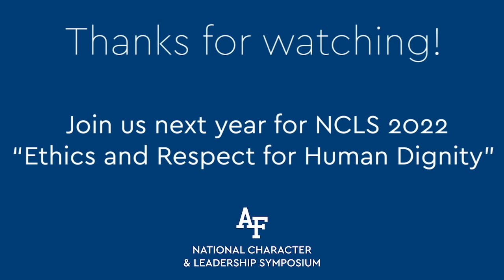MAJ (Ret) DJ Skelton - NCLS 2021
D.J. Skelton is a Special Assistant to the Assistant Secretary of Defense for Health Affairs; author of “Our Hero Handbook”, a comprehensive guide to assist wounded service members and their families during recovery and rehabilitation.

DJ will take you on a journey of his unorthodox life, and how he discovered discipline, resilience, and post-traumatic growth. He will take you on a rollercoaster from a small town in South Dakota to the battlefields of Fallujah, Iraq and Panjwayi, Afghanistan, and through the halls of the Pentagon. He will intimately share his story of enlisting to commissioning, fighting one of the fiercest battles in Iraq, surviving addiction and suicide, returning to command on the battlefield, and becoming one of the most influential advocates for veterans and post-traumatic growth.

Learn more about Skelton and the other NCLS 2021 speakers